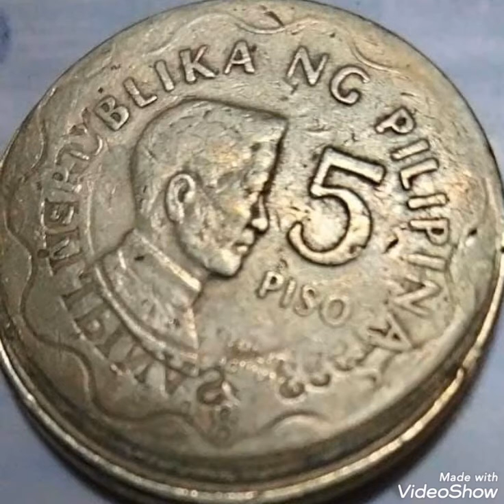Error 5 piso philippine,coin value and price rare .